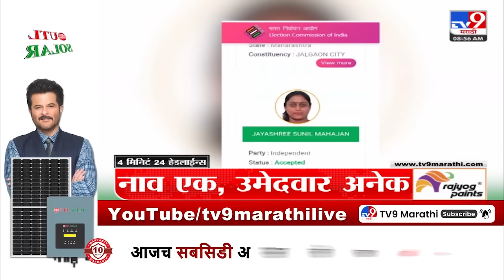4 मिनिट 24 हेडलाईन्स | 4 Minutes 24 Headline | 9 AM | 1 November 2024 | Marathi News | tv9 marathi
4 मिनिट 24 हेडलाईन्स | 4 Minutes 24 Headline | 9 AM | 1 November 2024 | Marathi News | tv9 marathi